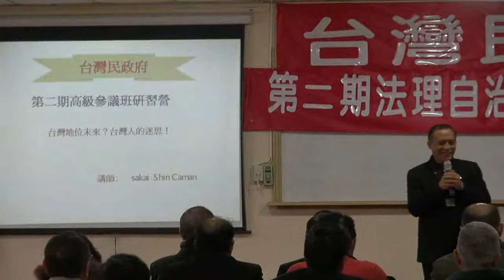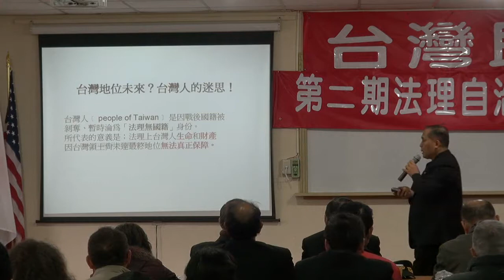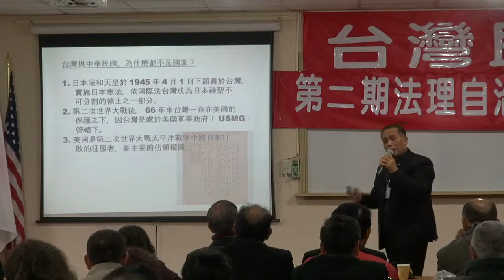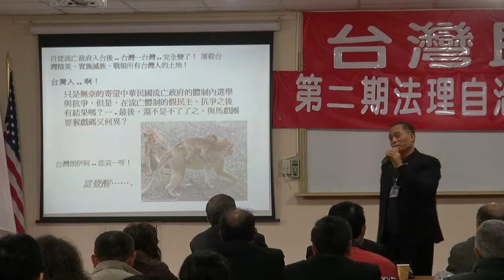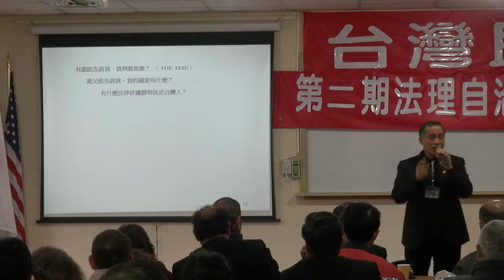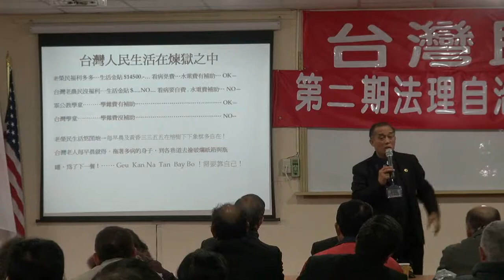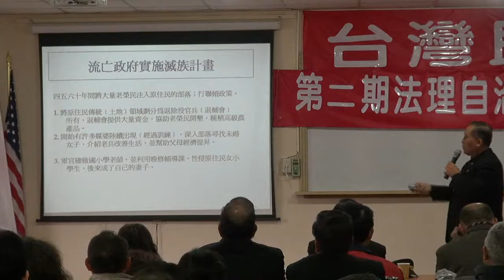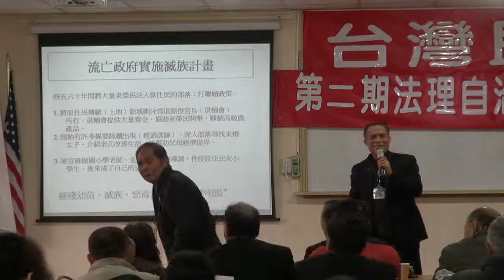120218-4-台灣地位未來-Sakai-台灣民政府高級參議班第二期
120218-4-台灣地位未來-Sakai-台灣民政府高級參議班第二期